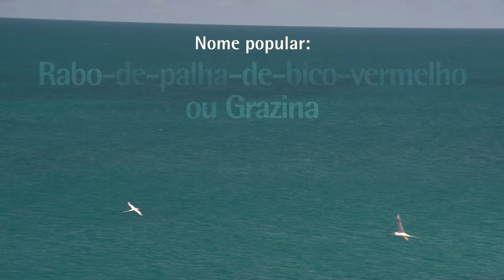VideoClip BichosDoMar Grazina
Querem conhecer e entender mais sobre os bichos do mar que dividem o seu habitat com as baleias-jubarte?

Os “Bichos do Mar” são uma série de videoclipes informativos para educar e sensibilizar para a conservação de espécies marinhas que vivem associadas aos mesmos ambientes em que as baleias-jubarte vivem, abordando suas características, curiosidades e estado de conservação.
Nosso bicho de hoje é uma ave marinha exótica e elegante. A Grazina.
Curtam e compartilhem informação e conscientização. Esperamos que gostem!